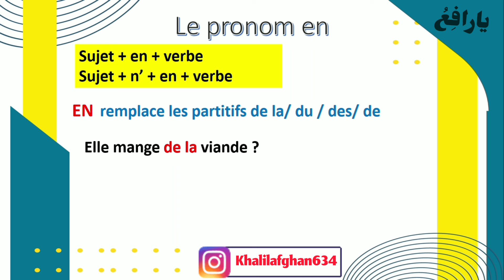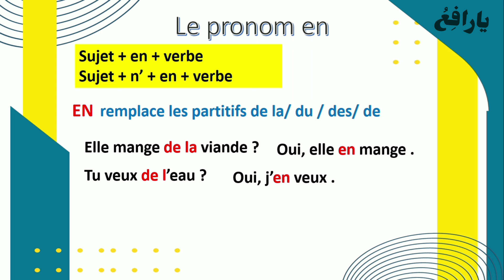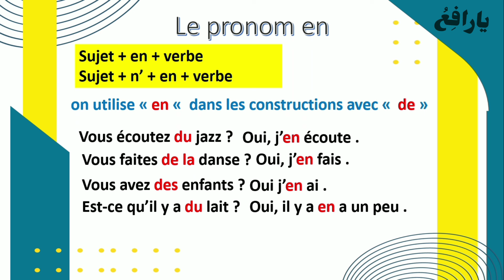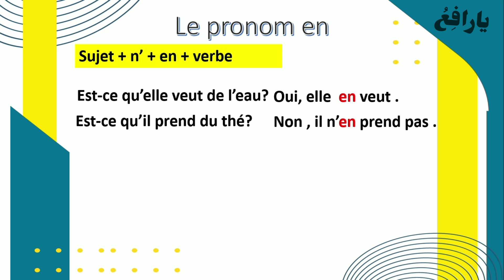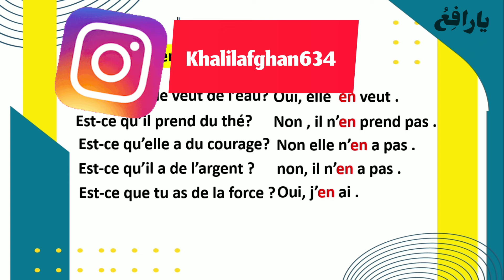Le pronom en 4️⃣4️⃣| ضمیر en فرانسوی زدکړه د#فرانسوی_پشتو